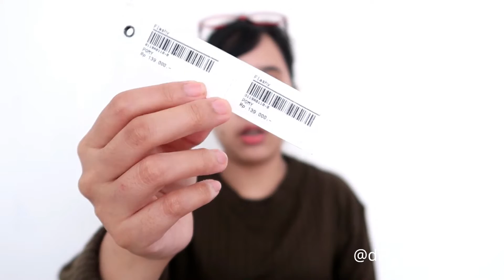WHAT'S IN MY BAG ? | Flashy 2020 edisi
Hello there,
Baca deskripsi sampai habis untuk detailnya yahh ♡
♡ Kenalin, aku Disty Oktavia, anak introvert yang sebenarnya doyan bercerita. Maaf kalau videonya akan banyak bicara hal ga penting. I enjoy myself making videos. I hope you guys enjoy watching them.
♡ Thankyou udah mampir nonton video aku!
xoxo, me ❤️
Products List :
1. Pomy Waist Bag Flashy (High 10cm, Wide 20Cm)
3. Lovinka Three Green Reusable Bag Flashy
4. Wardah Luminous Compact Powder refill
5. BrunBrun Melted Matte Lip Color
6. BrunBrun EDT Jolie Fleur
♡ Social Media ♡
♡ Equipment ♡
Camera : Canon G7X Mark II
Editor : Wondershare Filmora